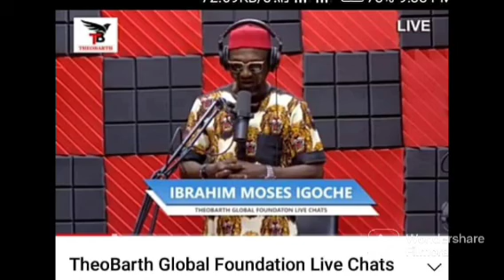UAAG/UAS: AGPGN SENDS STRONG MESSAGE TO NWAKANMA, OCG | SEE DETAILS | PLS SHARE WIDELY TO ALL GROUPS